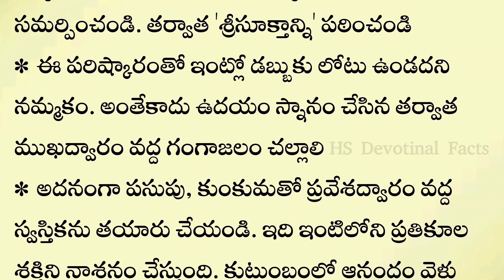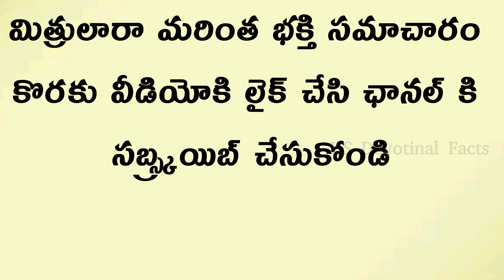సంపద పొందడం కోసం ప్రతి రోజు పాటించవలసిన కొన్ని నియమాలు ||జీవిత సత్యాలు||నిత్యసత్యాలు